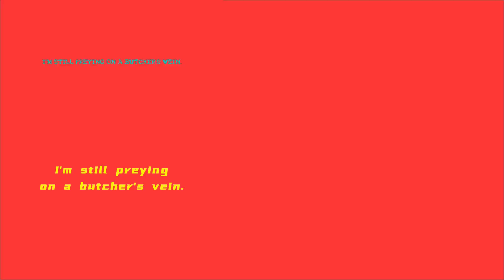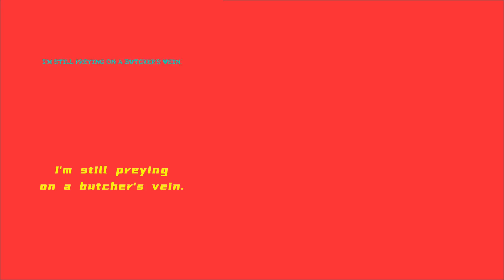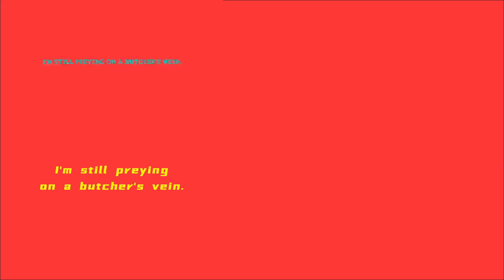【If-y】Butcher Vanity【UTAUカバー + DEMO】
My baby...
I would be sentimental and sweet and explain how much this little baby means to me, but I instead will just say this because it's late lol
This is OpenUTAU actually but just saying UTAU looks better in the title :)

Tuning: Me
Mixing: @saddicus
Video, Thumbnail: @Wekulu
UTAU, Art: @Hoami_Miruka (love you baby!!!)
Vocals: If-y (VCCV UTAU)